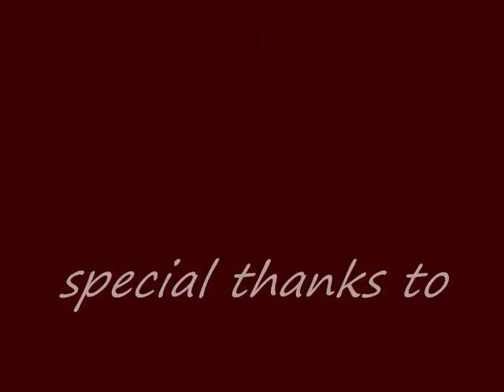BURLEKEK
has anyone tried using mic as their guitar pick?
ahhh... this one kid does...